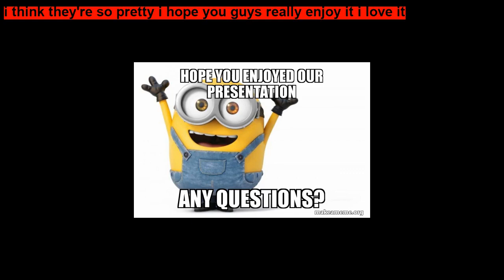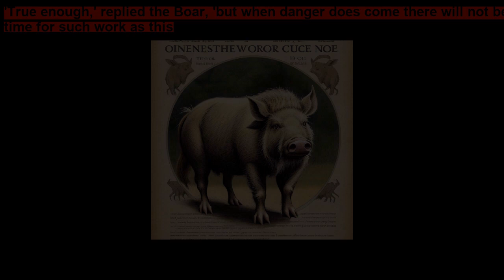The Wild Boar and the Fox Short Moral Story for Children